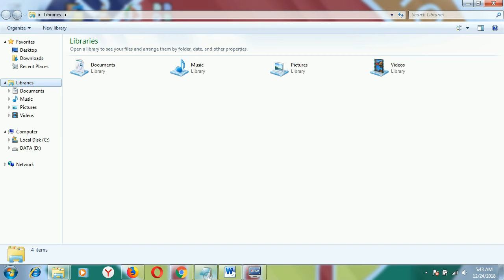Tips dan trik cara melihat/ mengecek windows memakai 32 bit atau 64 bit